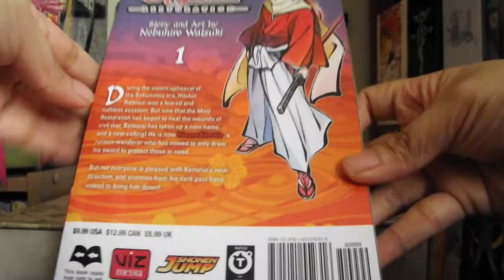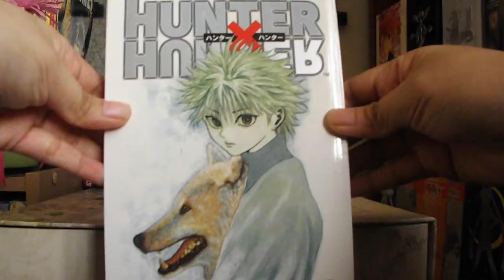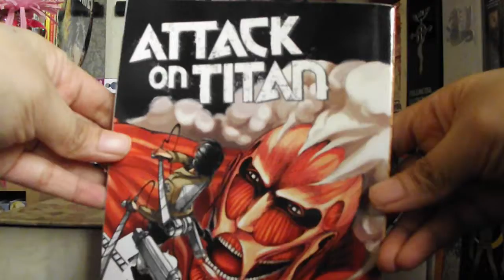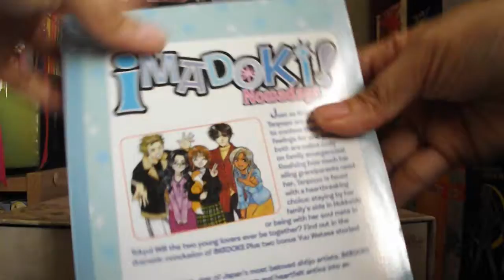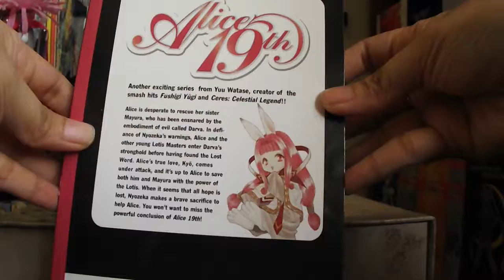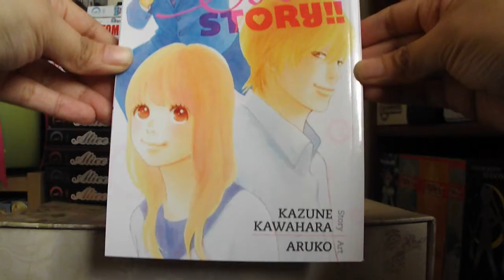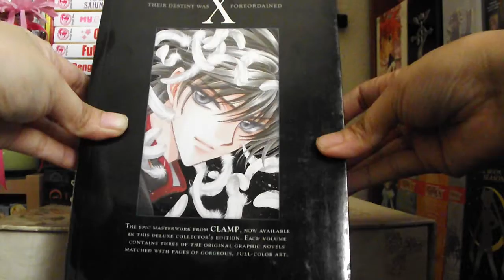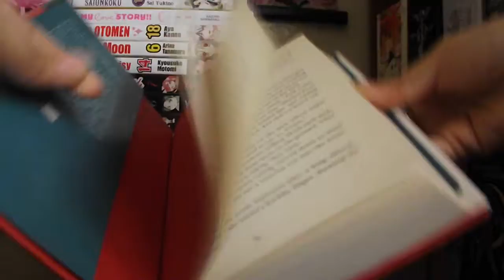Manga Collection Update: May-July 2014 Haul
My manga pick-ups for the month of May, June and July:

- Rurouni Kenshin Restoration vol 1-2 (Complete)
- Hunter x Hunter vol 14-18, 30
- Attack on Titan vol 1
- Imadoki  vol 1-5 (Complete)
- Alice 19th vol 1-7 (Complete)
- Dengeki Daisy vol 14 - just two more volumes to go!
- Full Moon vol 6 - it took me a long time, but w/ this volume I finally complete the series.
- Otomen vol 18 - plan to collect the entire series in the future
- My Love Story!! vol 1 - I wanted to check this out because it's from Kazune Kawahara, the creator of High School Debut, one of my favorite shoujo manga.
- Story of Saiunkoku vol 1 - I already have vol 2-3 in my collection, so I finally picked up the first volume. I will collect the complete manga series.
- Sailor Moon Short Stories vol 1 - this complete my Sailor Moon manga collection.
- X Omnibus 3,4,5 - I finally have all 6 volumes!
- The Twelve Kingdoms Novel: Sea of Wind Hardcover - I already have the paperback version, but wanted to pick up the hardcover because it was cheap on Rightstuf. ;) I really hope some day the rest of the light novel will be released in English. The first 4 volumes were released by Tokyopop, but the English license reverted  to Kodansha since then. I loved the stories. It's an awesome, awesome series!!